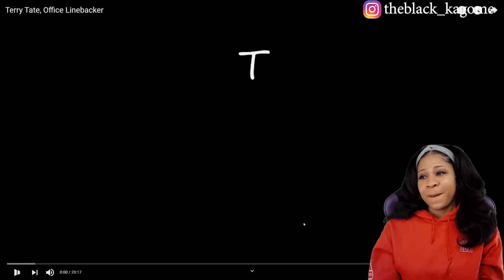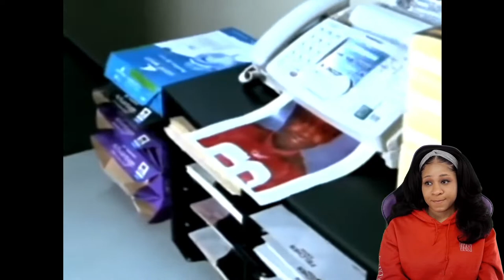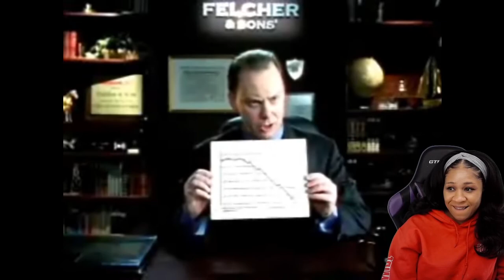EVERY JOB NEEDS A TERRY TATE!🤣 | TERRY TATE, OFFICE LINEBACKER | REACTION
✨About me✨
Favorite movie: Titanic
First, anime saw: Dragon Ball
Favorite ice cream: banana split
My personality: shy and introverted
Favorite comedian: Dave Chappelle
Favorite Adultswim show: ATHF
 *favorite episode: Hand Banana 😅
My regrets: I wish I never stopped drawing
First game ever played: EvilZone on ps1
Favorite season: Fall 🍁
Favorite food: Tacos and rice 🌮
Favorite Hobbie: I have a lot!🥴
Favorite music: indie, house, Lofi, electronic, R&B/Soul